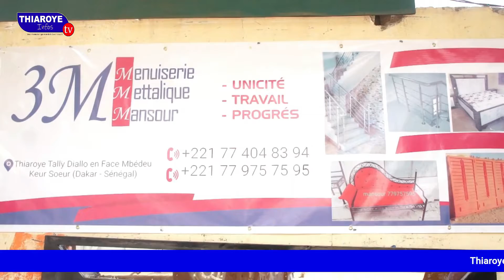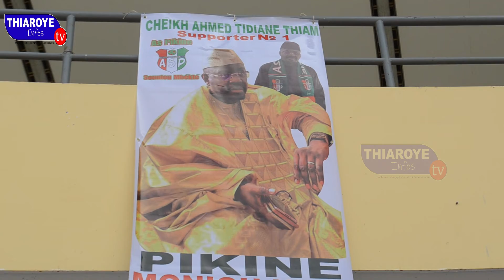1 ER EDITION DU FORUM EMPLOI ET ENTREPRENARIAT PIKINE DE LA BANLIEUE